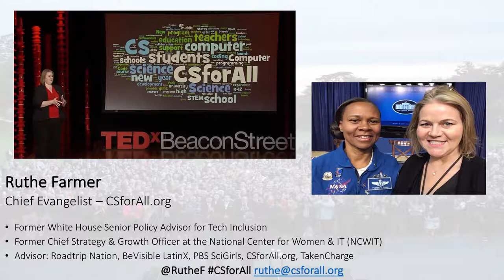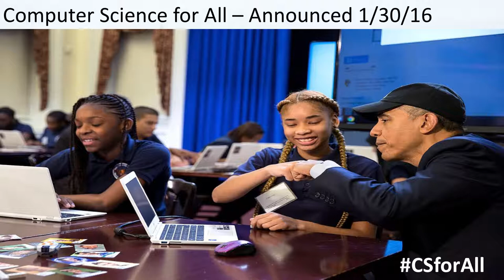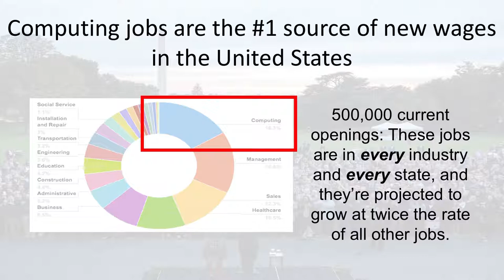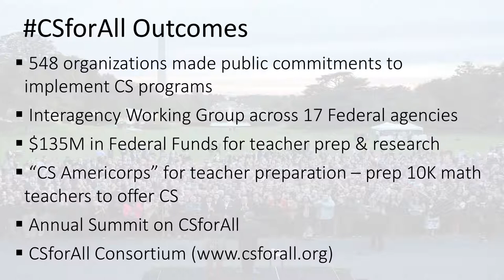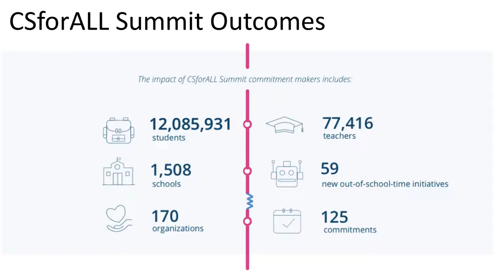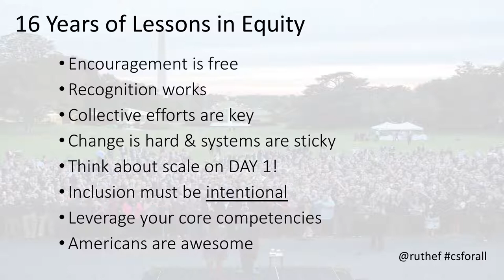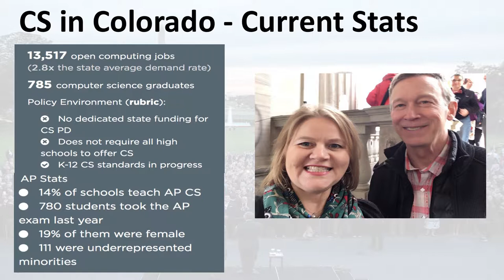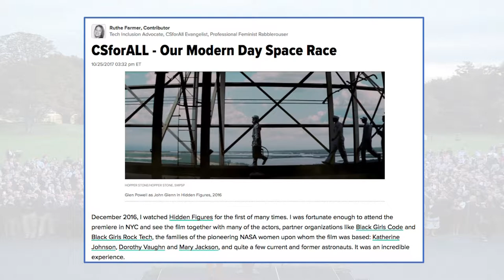Distinguished Lecture Series with Ruthe Farmer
Ruthe Farmer, Chief Evangelist at CSforALL.org and former Senior Policy Advisor for Tech Inclusion in the White House Office of Science and Technology Policy under President Obama, will share the accomplishments, lessons learned, and challenges faced over her 17 year career advocating for equity in tech and engineering, implementing President Obama’s Computer Science for All initiative, and working to achieve equitable K-12 computer science education at scale in US schools.